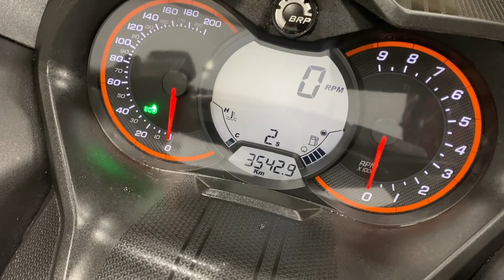Ski Doo Grand Touring LTD 900Ace 2019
Ski Doo Grand Touring LTD 900Ace 2019 Model tout équipé avec banc chauffant, suspension à l'air, gros coffre arrière. Moteur 900 Ace très économique en essence, silencieux, performant, super fiable. C'est la motoneige ultime pour les longues balades en sentiers seul ou à deux. Encore garantie Déc 2022.

➡️ STOCK #: 20236

💰 Financement disponible à 48,94$/Semaines ou 212,62$/Mois ou 15499$ +Taxes FERME

🔴 Échange acceptée. Envoyez-nous la description complète ainsi que des photos pour une cotation.

🔴 Chez KDF Sports Inc. nous vous offrons une variété de véhicules usagés au meilleur prix! Prix compétitifs, nous n’avons pas de frais cachés, nous ne sommes pas négociable!

🔴 Nous offrons les produits de garantie mécanique d'Industrielle Alliance, disponible sur certains véhicules. Demandez plus d'informations lors de votre achat! PRIX À PARTIR DE 5.27$/SEMAINES.

💲FINANCEMENT :: à partir de 4,98% (certaines conditions s’appliquent selon la banque et le véhicule)
-Financement Desjardins
-Financement Scotia
-1ère et 2e chance au crédit
-Prêt personnel…
Ayez vos informations suivante en votre possession pour la demande de financement: NAS, votre adresse complète, paiement de votre loyer ou hypothèque, emploi et adresse de l’employeur, salaire brut, no permis de conduire.